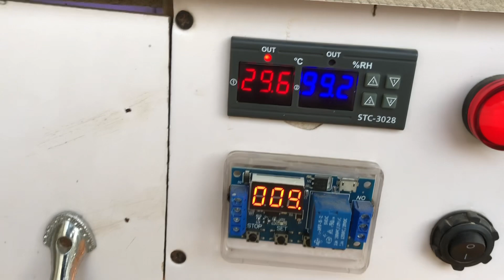Achanak Hamara Incubator Ka Masla Ban Giya|Abdullah Sameer vlogs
Abdullah sameer birds
All birds vlogs